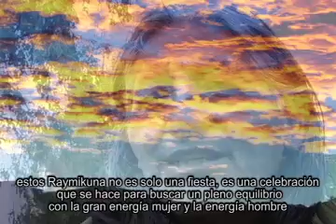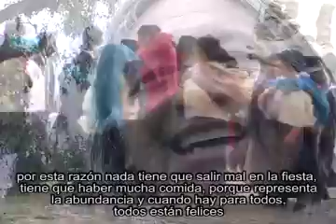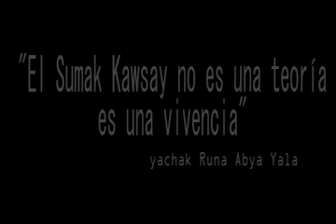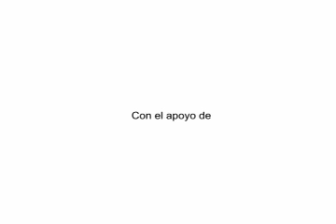Kaypimi Kanchik: Sawarina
Todas las culturas del mundo tienen un ritual de unificación de la mujer con el hombre, es así como los runakuna de Abya Yala tienen un ritual conocido como Sawarina. El Sawarina es la representación divina y corporal de los Runakuna, es cuando la mujer se hace un solo cuerpo con el hombre, es cuando el espíritu se hace cuerpo, es donde llegan a la relación intima lo divino y lo corporal.